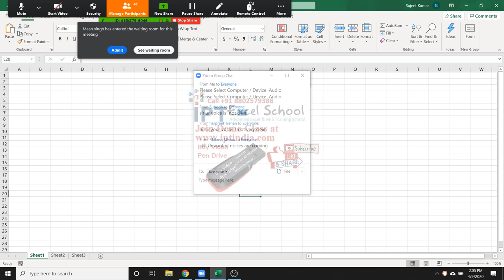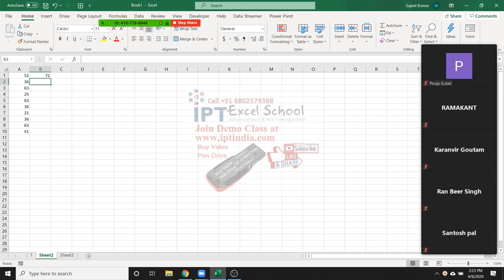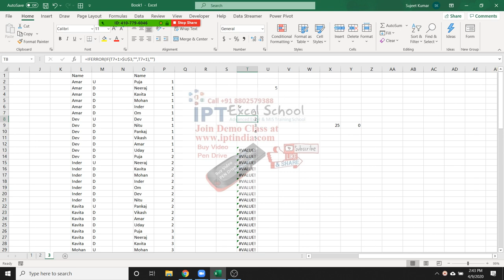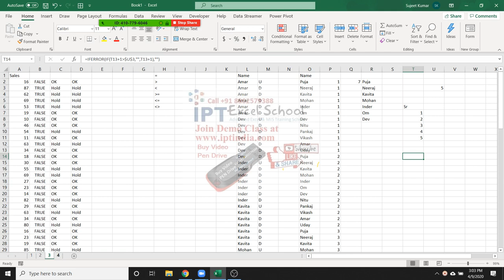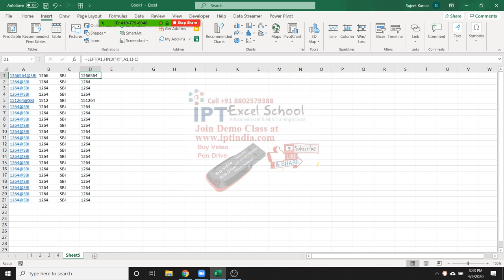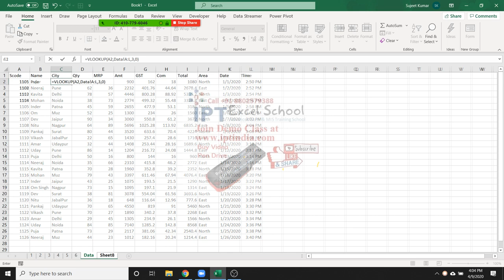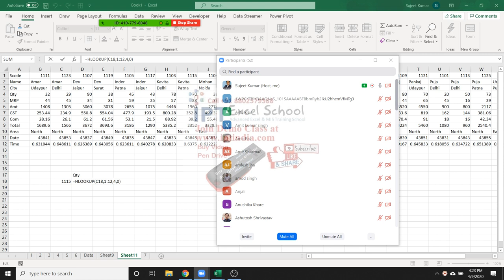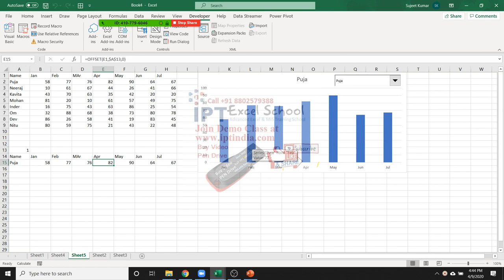Excel Formulas Part - 2